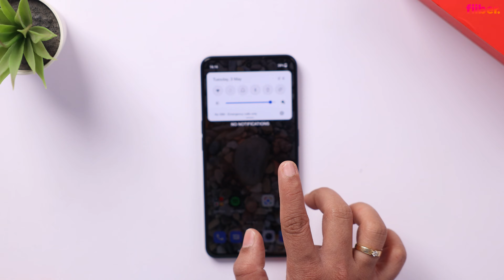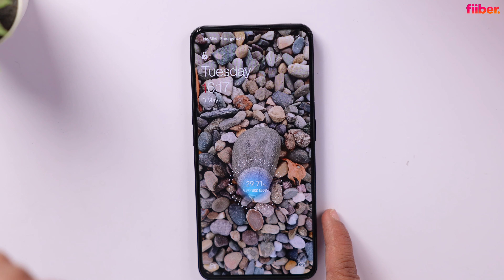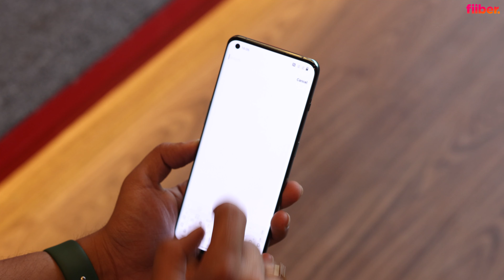OnePlus 10R unboxing in Hindi and charging test⚡️ Fastest charging phone in India⚡️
OnePlus 10R 5G is the fastest charging phone in India alongside the Realme GT 3 Neo. It supports 150W fast charging which claims to charge the phone from 0 to 100 per cent in 17 minutes. The phone packs a MediaTek Dimensity 8100-Max SoC and runs OxygenOS 12 based on Android 12. Watch our unboxing and charging test.

Realme GT 3 Neo के साथ OnePlus 10R 5G भारत में सबसे तेज चार्जिंग वाला फोन है। यह 150W फास्ट चार्जिंग को सपोर्ट करता है जो 17 मिनट में फोन को 0 से 100 फीसदी तक चार्ज करने का दावा करता है। फोन में MediaTek Dimensity 8100-Max SoC है और यह Android 12 पर आधारित OxygenOS 12 पर चलता है। हमारा अनबॉक्सिंग और चार्जिंग टेस्ट देखें।